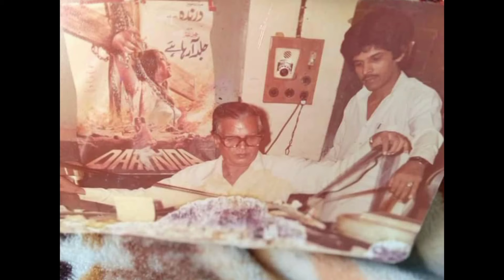Sultan Rahi Incomplete Movies | How Saima & Izhar Qazi Did a Great Job | Sajid Arrain Official